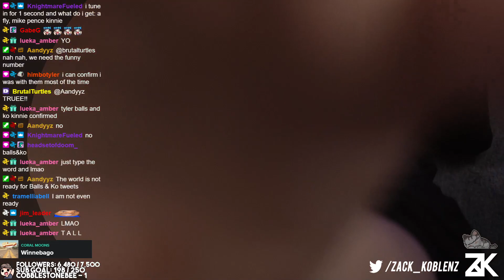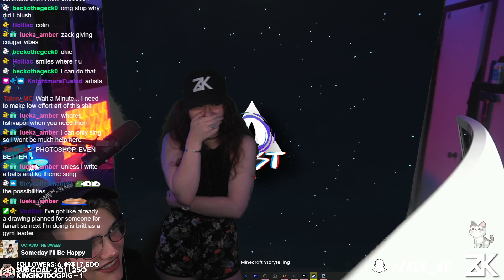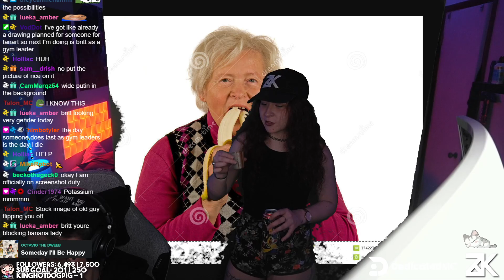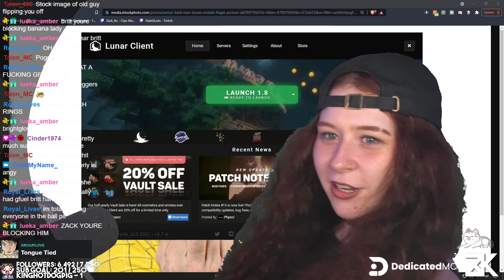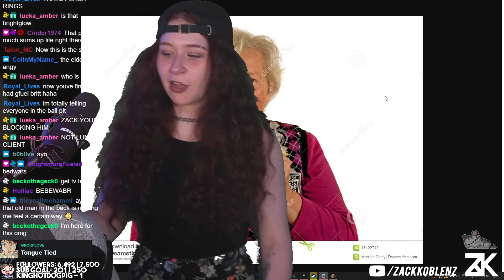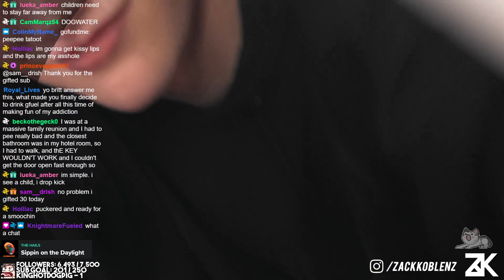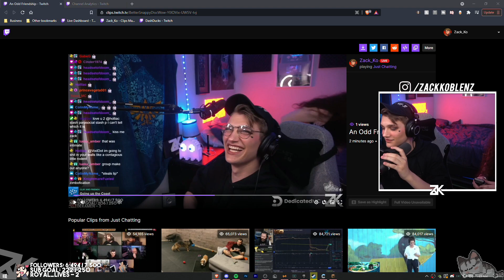BALLS & KO. | S3 - E121 | !dedi !socials !last